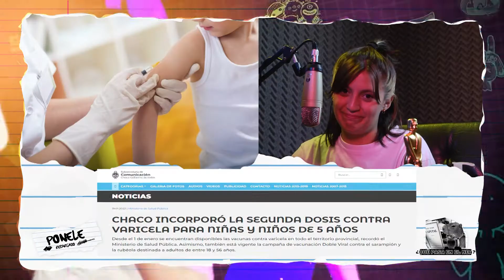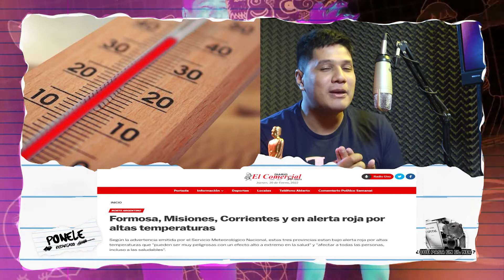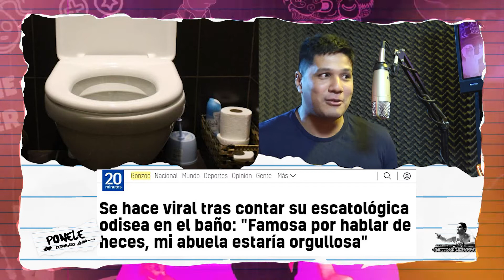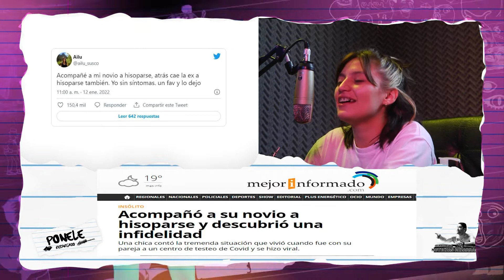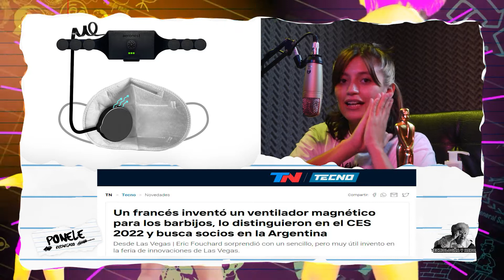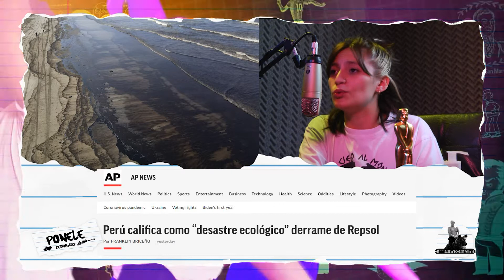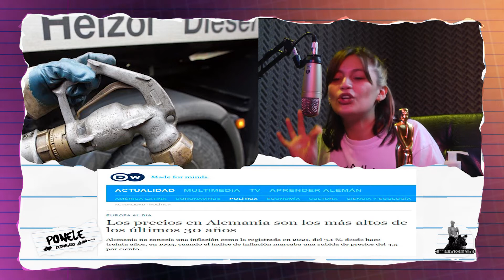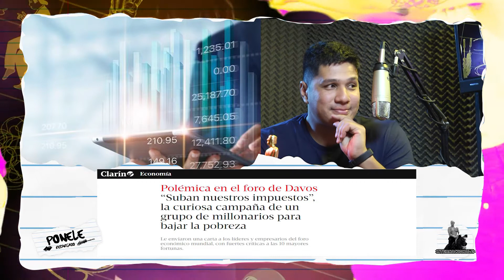PONELE RECARGADO #23 || HAY ALERTA DE TODOS LOS COLORES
¡Alerta amarilla, naranja o morada, aún así acá estamos dando noticias!

-¿QUÉ PASA EN EL NEA? 00:57
-BIZARRAS 05:31
-¿Y AHORA QUÉ PASÓ LA PUTA MADRE? 10:52
-CIENCIA Y TECNOLOGÍA 19:15
-INTERNACIONALES 23:01
-SORETE DEL DÍA 27:49
-DE LOCAL 28:14

Arrancamos con el Chaco que desde el 1 de enero se encuentran disponibles las vacunas contra varicela en todo el territorio provincial, recordó el Ministerio de Salud Pública. Asimismo, también está vigente la campaña de vacunación Doble Viral contra el sarampión y la rubéola destinada a adultos de entre 18 y 56 años. Vamos para Corrientes declarará la emergencia por los incendios: ya se quemaron 6.000 hectáreas. El Gobierno provincial coordinará acciones que brinden respuestas eficientes e inmediatas a la situación agravada por las altas temperaturas. También estudian los daños de la sequía. En todo el 2020 tuvimos un récord histórico, ya que se afectaron alrededor de 22.500 hectáreas, y en el 2021 el acumulado estuvo por las 8.000 hectáreas afectadas”. Y Según la advertencia emitida por el Servicio Meteorológico Nacional, estas tres provincias están bajo alerta roja por altas temperaturas que "pueden ser muy peligrosas con un efecto alto a extremo en la salud" y "afectar a todas las personas, incluso a las saludables".
Las máximas estimadas para este miércoles en las provincias de la región son de 39 para Misiones y Formosa y 35 para Chaco y Corrientes.

En Argentina una familia de cuatro personas necesitó $76.146 para no ser pobre en diciembre. Esta cifra significó un aumento del 3% en comparación con el mes anterior y del 40,5% contra diciembre de 2020. Para no ser indigente, una persona necesitó $10.668, según informó hoy el Indec.  La ministra de Educación de la Ciudad de Buenos Aires, Soledad Acuña, opinó ayer que "ya es muy tarde para salir a buscar a los chicos" que dejaron la escuela en pandemia porque "seguramente ya están perdidos en el pasillo de una villa" y recibió críticas de la oposición capitalina. Ella también dijo que los que eligen estudiar profesorados son todos “zurdos y de clases bajas”

El canciller Santiago Cafiero cerró este miércoles su visita a Washington, donde recogió el "firme apoyo" político del gobierno de Joe Biden a las negociaciones de Argentina con el Fondo Monetario Internacional (FMI), por la deuda de 44 mil millones de dólares que la administración de Mauricio Macri contrajo con el organismo multilateral, en 2018.

Españoles colonialistas y sus industrias destructivas! Perú calificó el miércoles como “el peor desastre ecológico... en los últimos tiempos” a un derrame ocurrido el sábado en su capital costera, después de una erupción en Tonga, de miles de barriles de petróleo en una refinería frente al Pacífico administrada por la española Repsol. Repsol negó más tarde cualquier responsabilidad y dijo que el derrame ocurrió luego que, tras consultar a la Marina de Guerra, esta institución no brindó ninguna alerta de tsunami y que por ello, un buque continuó descargando petróleo a su refinería y que después un oleaje provocó el desastre.

Dos décadas después de haber sido secuestrada por las FARC, Ingrid Betancourt vuelve a aspirar a la presidencia de Colombia. Ingrid Betancourt anunció este martes su postulación a las elecciones presidenciales del próximo 29 de mayo en Colombia. A 20 años de haber sido secuestrada por las Fuerzas Armadas Revolucionarias de Colombia (FARC), la dirigente política declaró: “Quiero ser la presidenta de los colombianos para asegurarme de que la riqueza del país irá a los niños y a los jóvenes a los que la guerra les quitó lo que podían ser”.

¿El Sorete del día? ¿Quién más? María Soledad Acuña
DE LOCAL hoy se la juega  Pasajera con un temón: De Las cosas